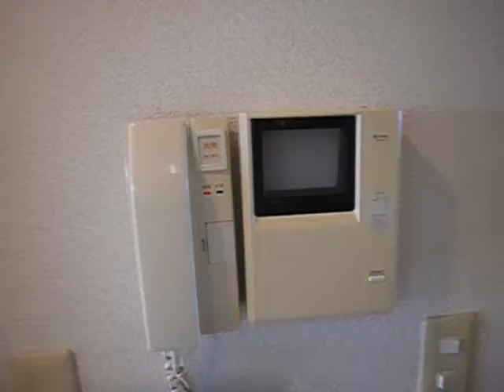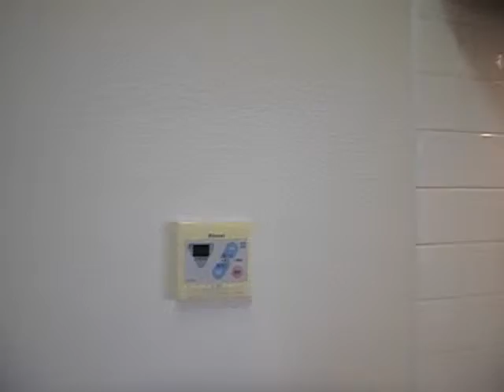ありがとうをはこぶ◆コスモス ２０３